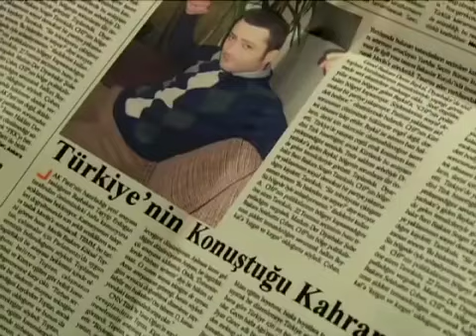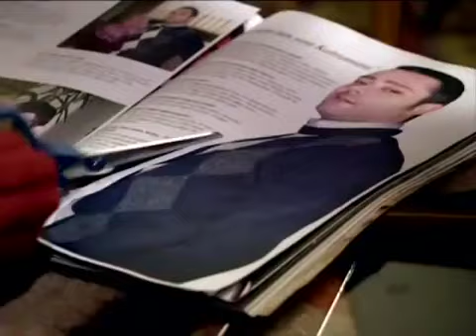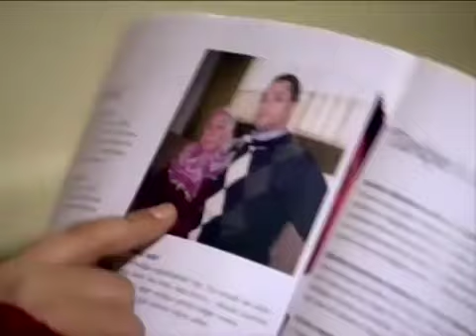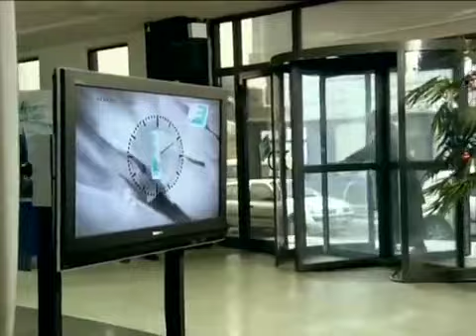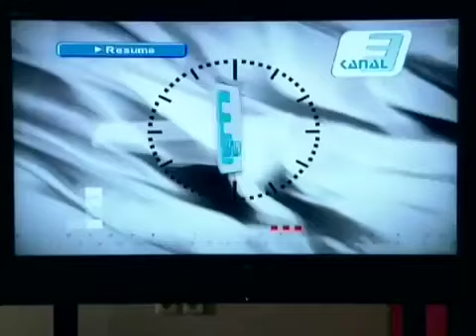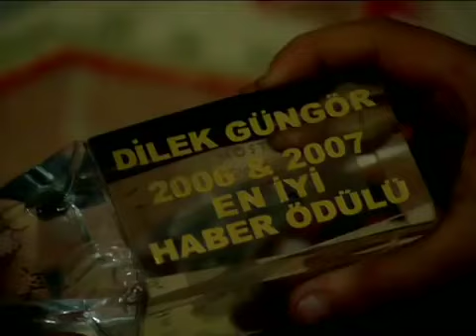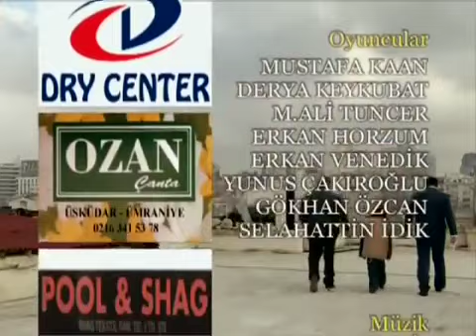Beşinci Boyut 52 Kahraman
Beşinci Boyut 52-ci bölüm